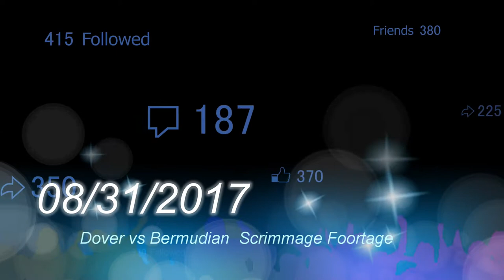Dover vs Bermudian 08/31/2017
Dover Intermediate Scrimmage.  vs Bermudian
08/08/2017
7th grade team and 8th Grade Team Footage.